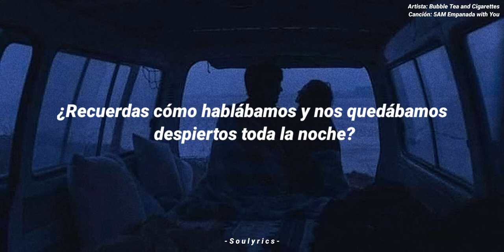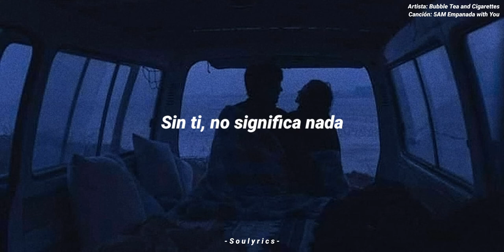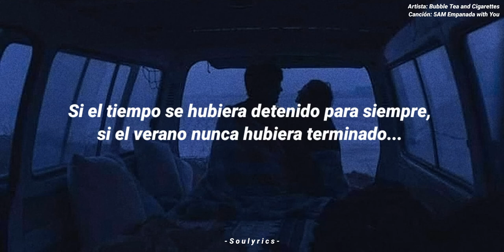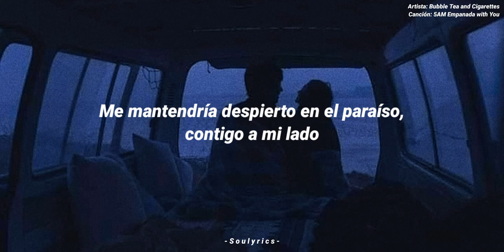5AM Empanada with You - Bubble Tea and Cigarettes (Subtitulado - Español)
Un 2 de agosto de 2020, llegó un grupo de Brooklyn, NY titulado "Bubble Tea and Cigarettes" conformado por
Andi Wang y Ruinan Zhang. Estos chicos que pronto se han dado a conocer en el mundo del dreampop, y poco a poco en muchas partes del mundo, empezaron con su primer Single "5AM Empanada with You".

Si les gusta mi contenido, no olviden suscribirse y darle me gusta a este video y vean las demás traducciones de este grupo que vale la pena, y pronto estaré traduciendo sus demás canciones del proyecto. Y también quiero agradecer a las personas que han apoyado las demás traducciones de Bubble Tea and Cigarettes, que aunque no ha tenido un gran apoyo a comparación de los demás artistas, son un grupo en crecimiento y que tienen una corta discografía, pero merecen más reconocimiento y en un futuro, me considerare una persona que lo siguió desde sus inicios ❤️

Espero que disfruten del video y muchas gracias a ustedes por confiar en el contenido del canal. Saludos a todos!